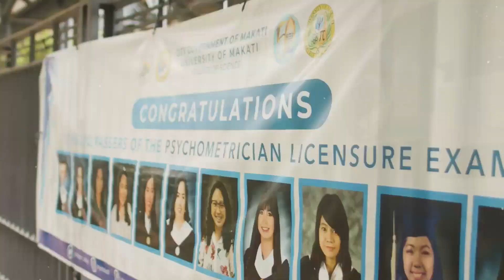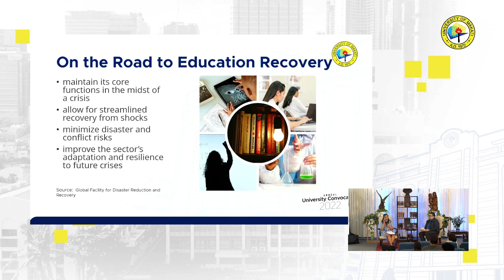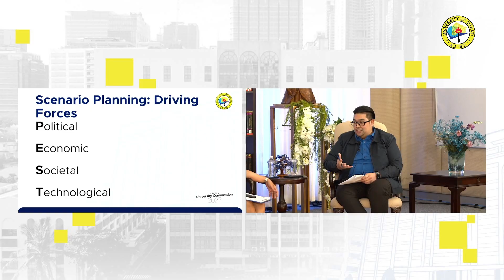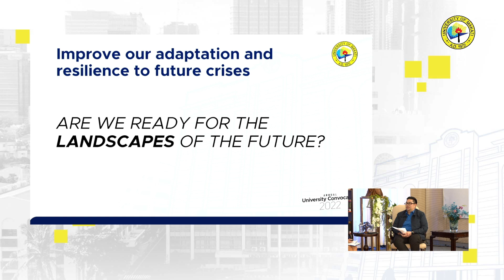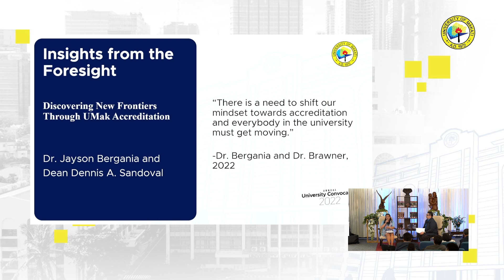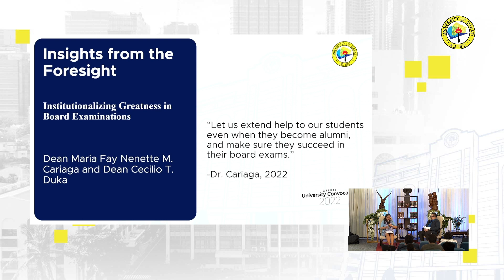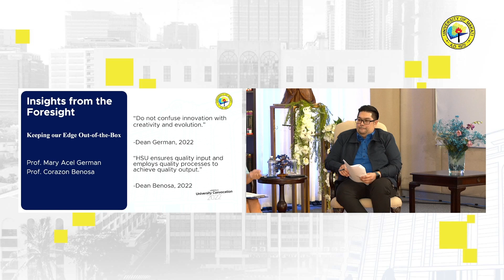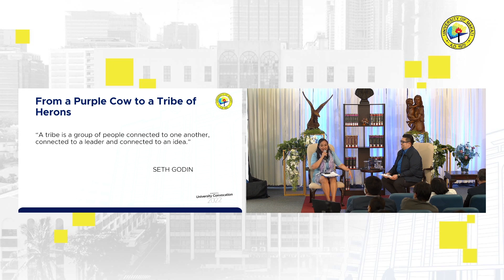Dir. Camille Navarro talks about Directions for UMak's Better Normal | UMakAUC2022 | August 4, 2022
The University of Makati is the university of the City of Makati. UMak serves the less privileged citizens of the city to provide quality education and produce productive, passionate, and competitive professionals equipped with 21st-century skills and ready for the world.